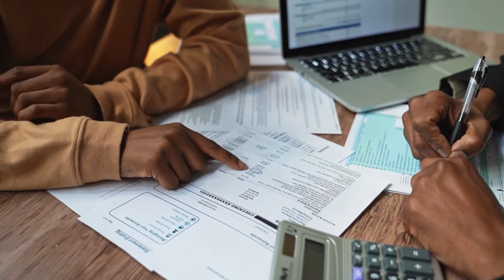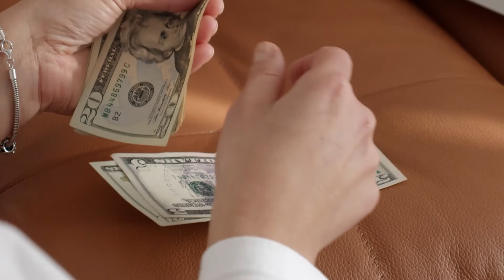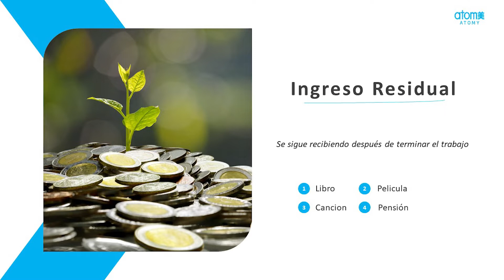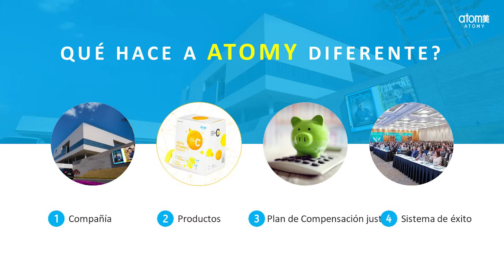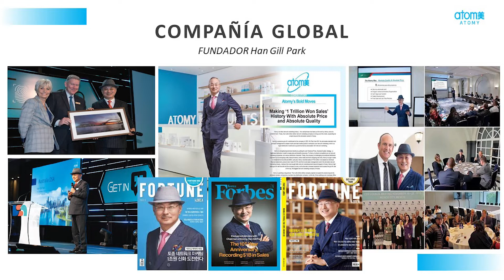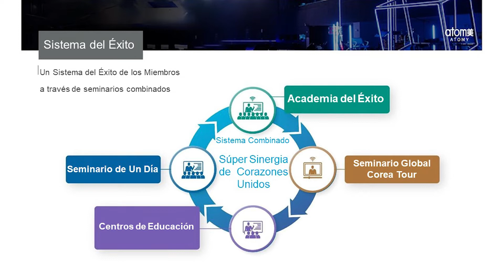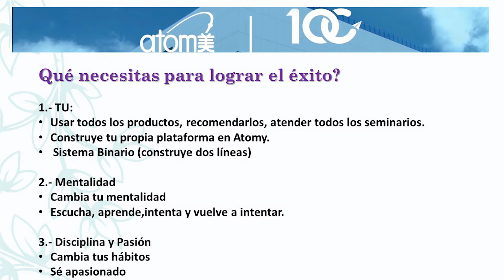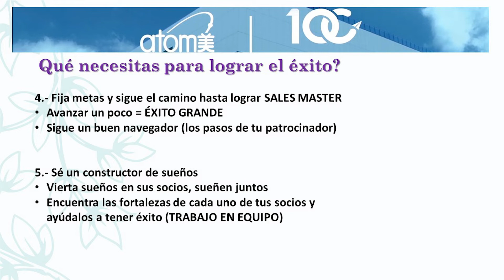Visión Atomy: STM Marcela Gómez